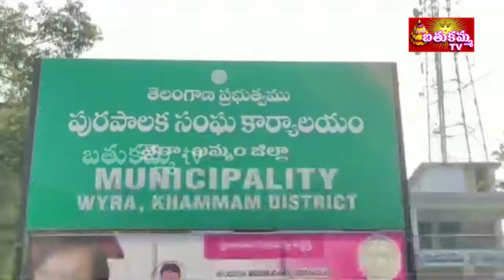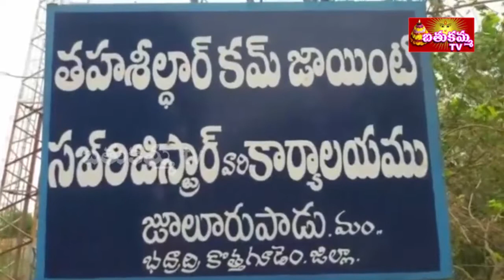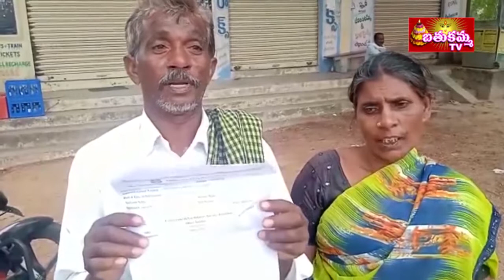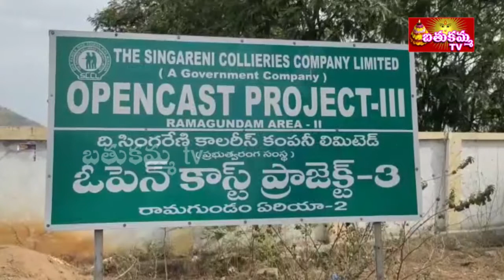7:30PM | BathukammaTV News | 11th MAY 2022